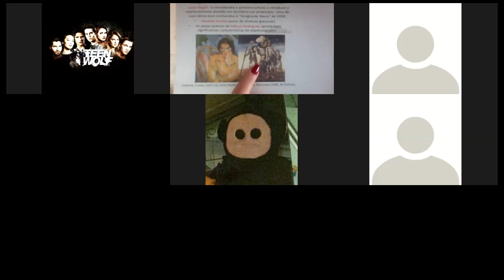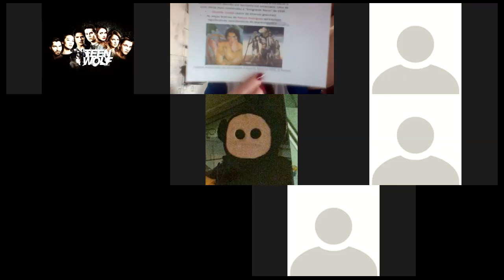Aula Expressionismo - Arte - 6 Ano B